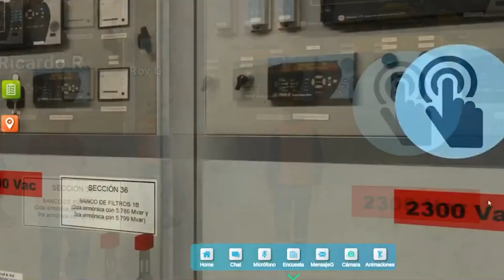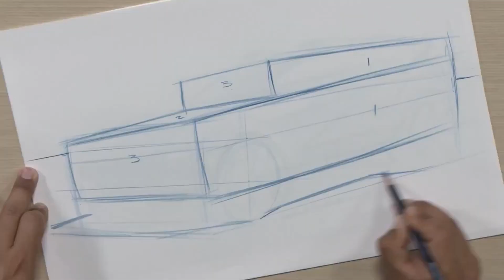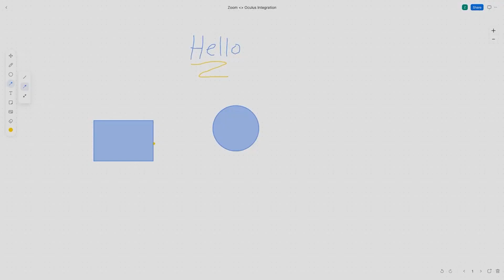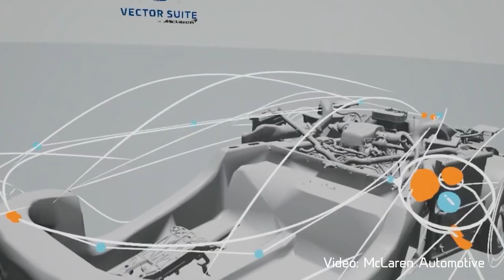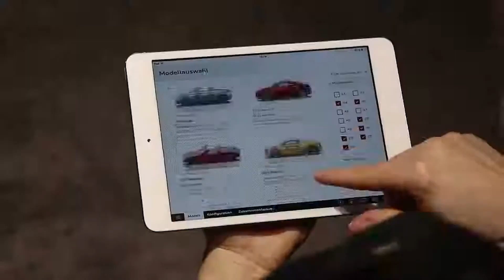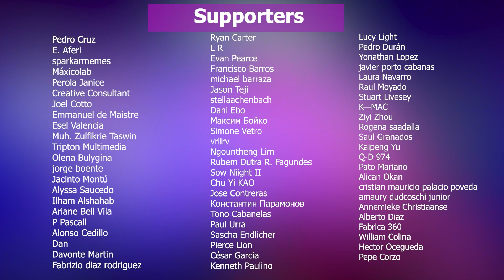✅ Beneficios de la REALIDAD VIRTUAL para tu empresa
Hoy les vamos a hablar sobre los beneficios que trae incluir soluciones de realidad virtual en tu empresa o negocio. Si bien esta tecnología se ha posicionado mucho en la industria del entretenimiento, especialmente en los juegos, la verdad es que la realidad virtual ha encontrado muchas aplicaciones.
Today we are going to talk about the benefits of including virtual reality solutions in your company or business. Although this technology has been positioned in the entertainment industry, especially in games, the truth is that virtual reality has found many applications.

Mi VR / AR software y hardware:
⚡ Oculus Quest
⚡ Aryzon
⚡ Zapbox
⚡ Merge Cube

🟢 Index
0:00 Intro
0:41 ¿Qué es la realidad virtual?
1:13 Reducción de costos y tiempo en entrenamiento.
3:01 Permite el trabajo colaborativo de manera remota.
4:40 Lleva el diseño y prototipado a un siguiente nivel.
5:28 Puede ser una herramienta de venta muy potente.
6:54 Video recomendado para tu empresa.